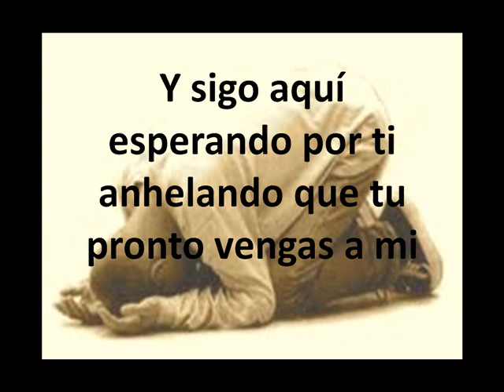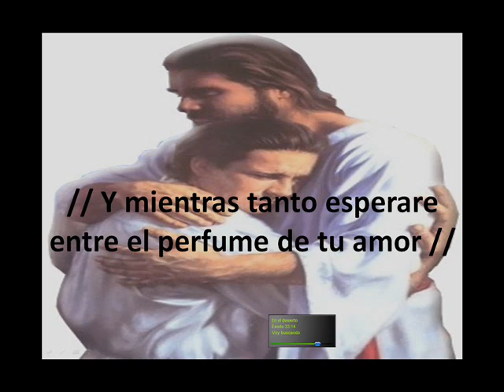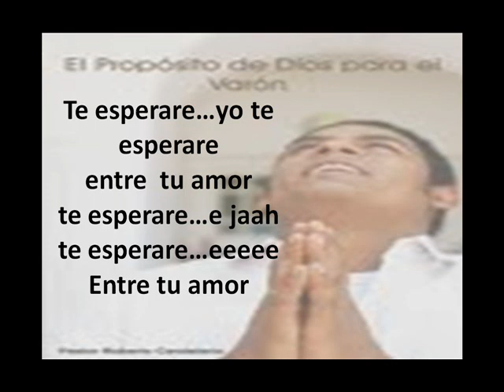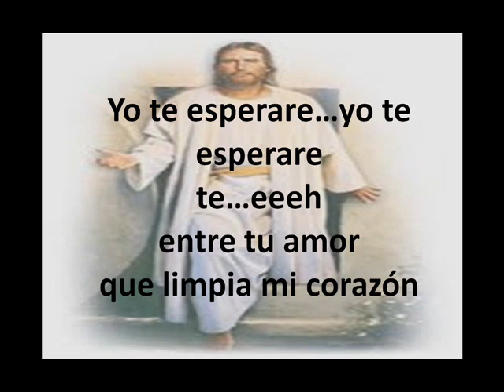Entre el Perfume en su presencia karaoke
Esta cancion es muy hermosa del grupo en tu presencia , les robara el corazon...escuchenla.